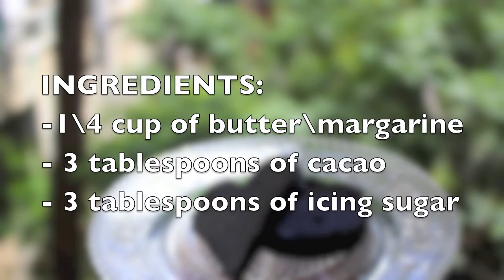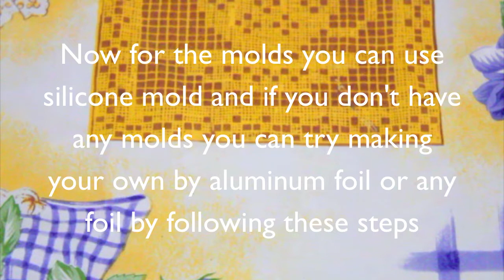قطع الشوكولاتاه بدون قالب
Heyy chocolate lovers, so today i made chocolate hearts with no mold and only 3 ingredient.I advise you to try it so much!its economic easy and fast recipe for your sugar cravings!!

مرحبًا ،
dirovers ،